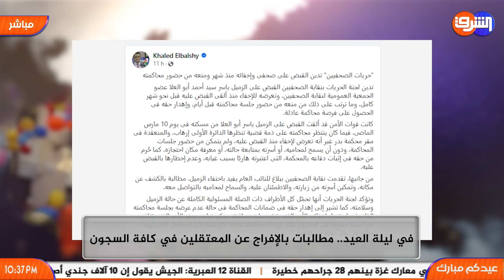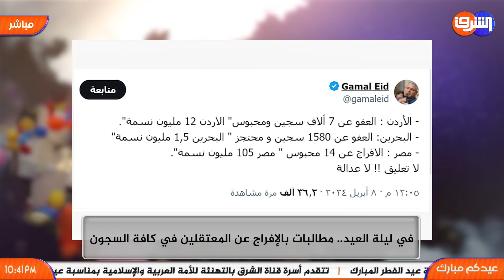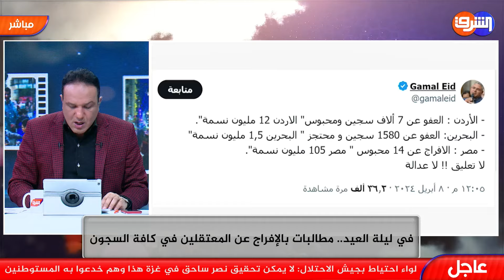في ليلة العيد .. مطالبات بالإفراج عن المعتقلين في كافة السجون والمعتقلات